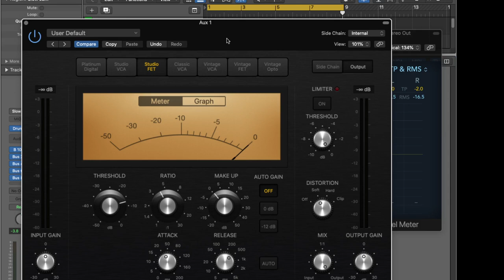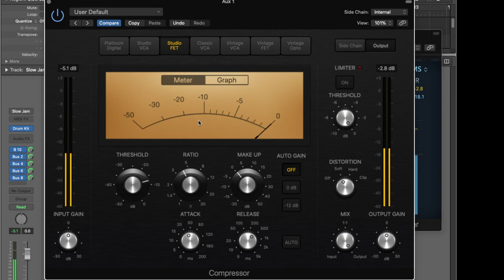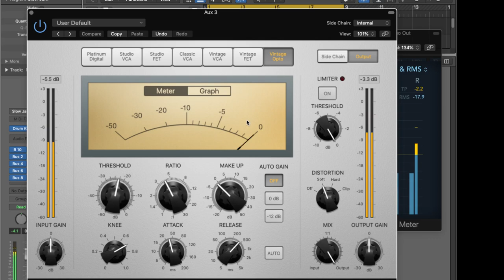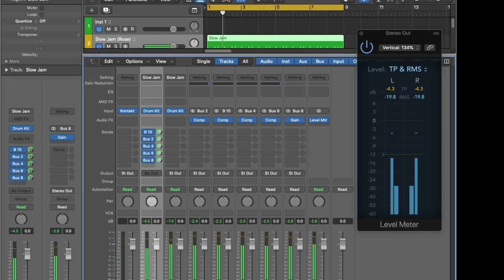How to Hear Compression Sonic Difference in Compressors Music Producer Ear Training Exercise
Julian